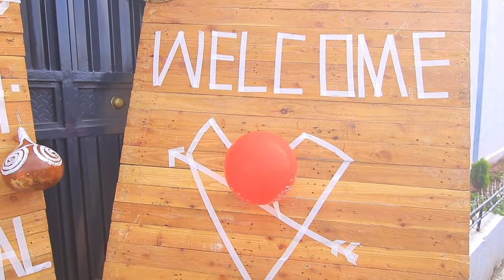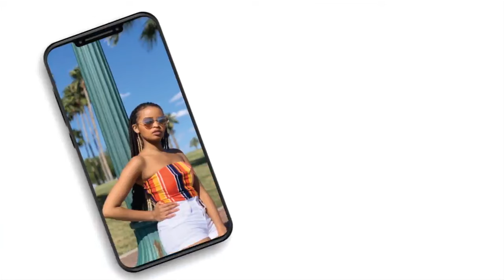ESTHER'S RURACIO- MEET THE FAMILY/ THE WEDDING SERIES PART 3 ❤️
Performed by :  THE WAMAGATAS
Audio Recording Mixing & Mastering : ALEXIS ON THE BEAT

Composed | Written by : THE WAMAGATAS

Special thanks to:
Pst Evans & Margaret Wamagata
EXECUTIVE PRODUCTION : PASSIONATE GENERATION